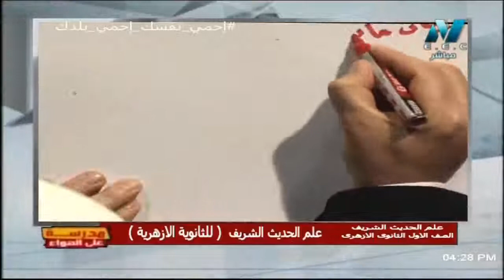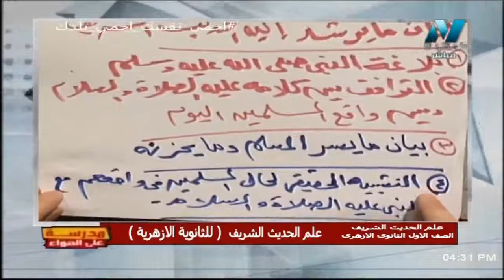ما يرشد إليه الحديث الايمان | أوى ثانوي أزهر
علم الحديث الشريف أولى ثانوي أزهر